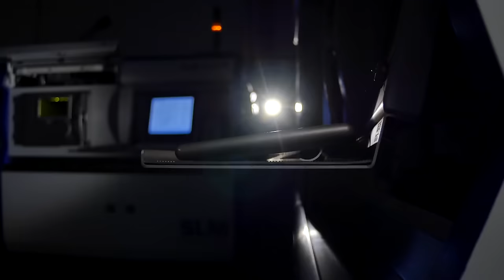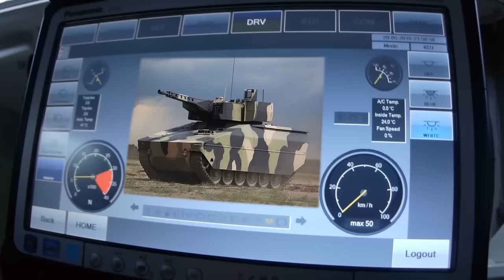Lynx Rheinmetall KF31 tracked IFV Infantry Fighting Vehicle armoured German Germany defense industry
The Rheinmetall Lynx is a tracked Infantry Fighting Vehicle (IFV) which was unveiled at Eurosatory, the International Defense and Security exhibition in June 2016. The vehicle is a new generation of state-of-the-art tracked armoured vehicle offering high mobility, protection and fire power.
Read full technical data about the Rheinmetall Lynx tracked IF at this link